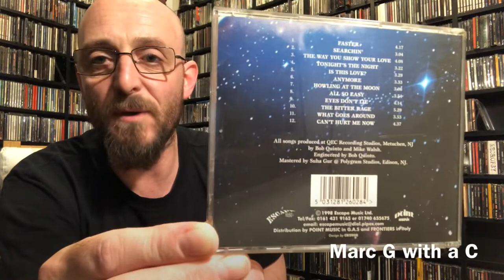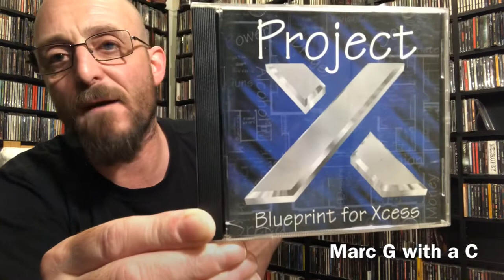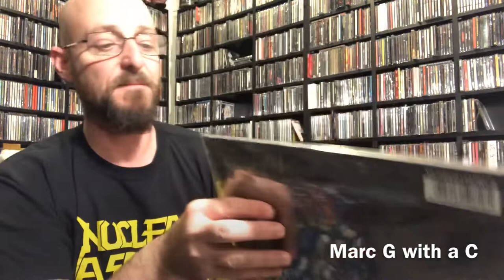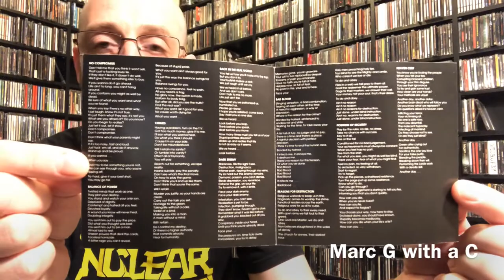VC/MC Trades & an Unbelievable Grail CD!!